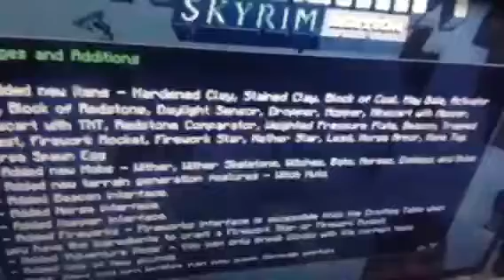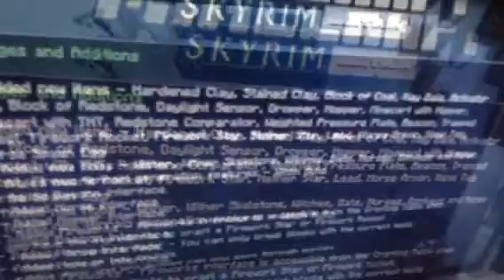Tu19 Xbox/playstation the update is DONE!!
Me talking about tu19